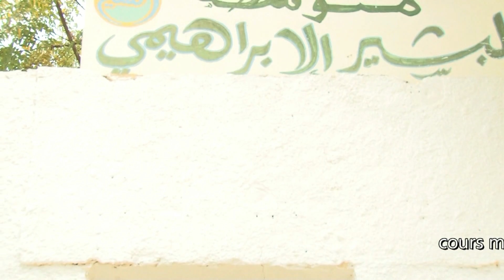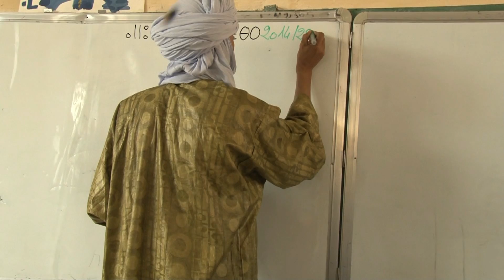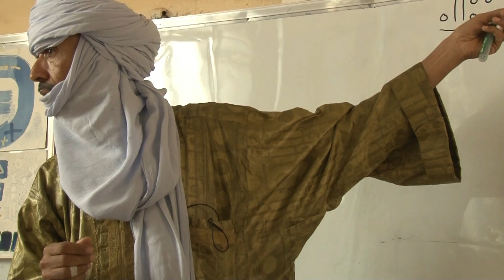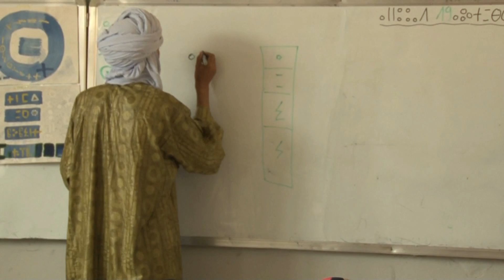Tifinagh Cours modèle sur les graphes -Djanet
Un cours modèle sur les graphes tifinagh a été dispensé au collège Cheikh-Bachir-El-Ibrahimi à Djanet (Illizi), en marge du colloque «Le Tifinagh, une norme à valoriser», organisé à l’initiative du Haut Commissariat à l’Amazighité (HCA) .